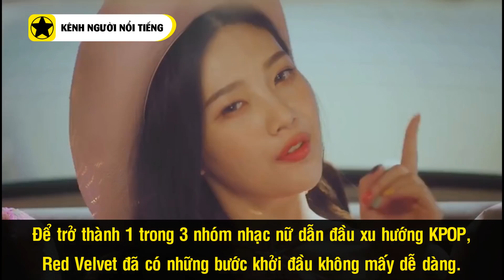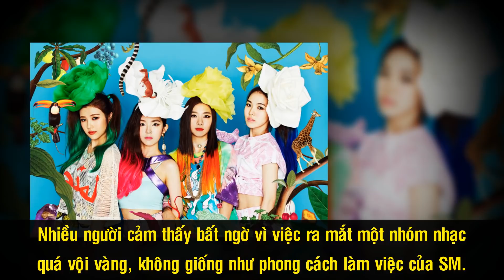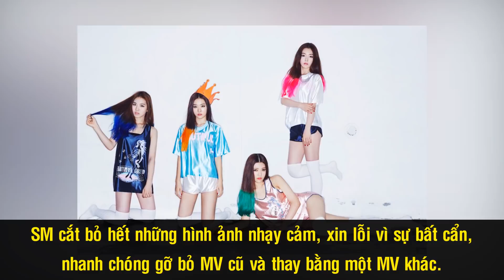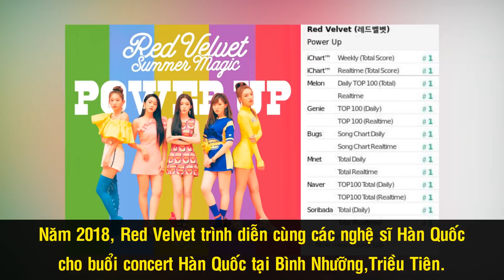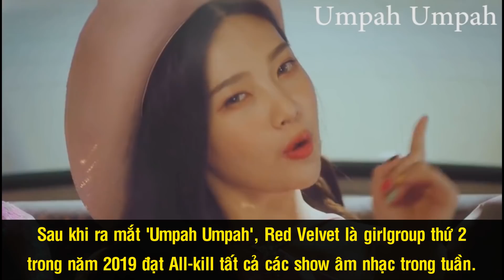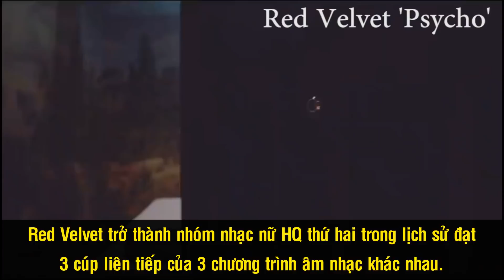Red Velvet - Từ “Sản Phẩm Lỗi” Của SM Đến Nhóm Nhạc Nữ Đình Đám Xứ Kim Chi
Với những ai là fan chính hiệu của Kpop, có lẽ mọi cái tên Red Velvet đã không còn xa lạ. Tuy nhiên, để trở thành 1 trong 3 nhóm nhạc nữ dẫn đầu xu hướng KPOP như hiện nay, Red Velvet đã có những bước khởi đầu không mấy dễ dàng. Từng bị xem là “nhóm nhạc thất bại” của nhà SM, Red Velvet đã dần dần chứng tỏ được năng lực, vượt lên hẳn so với các girlgroup khác và gây tiếng vang với những sản phẩm chất lượng.

Nguồn: vi.wikipedia.org, vivo.vn, tinnhac.com, toplist.vn, kprofiles.info, zingnews.vn, tinnhac.com, bloganchoi.com